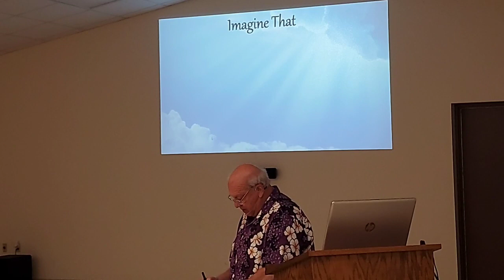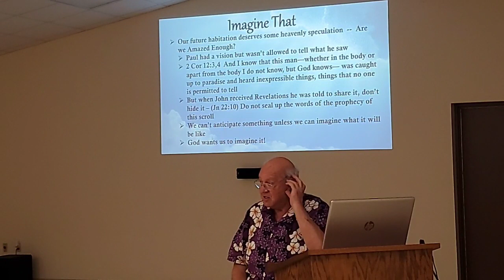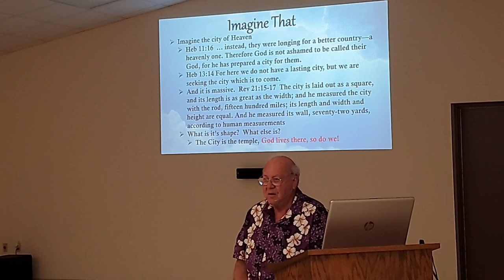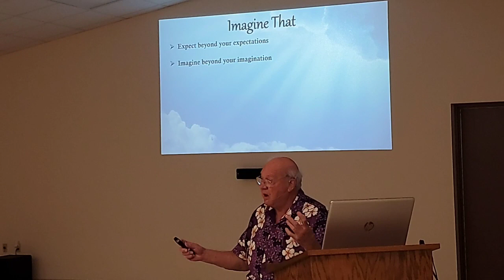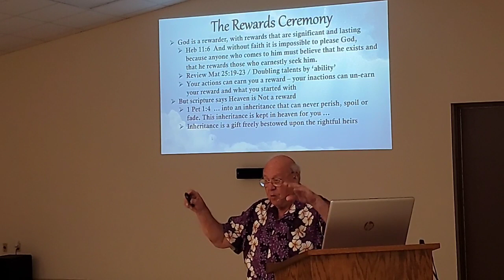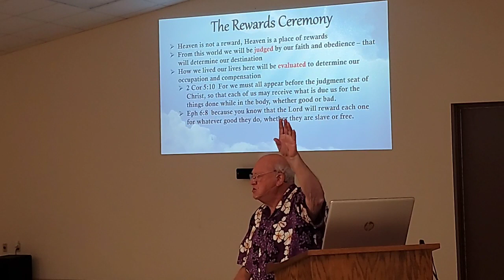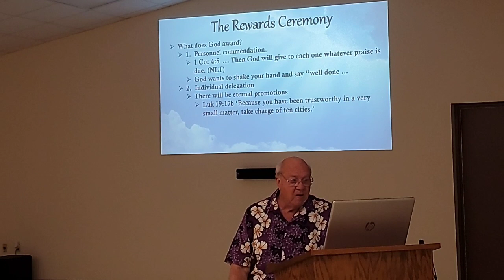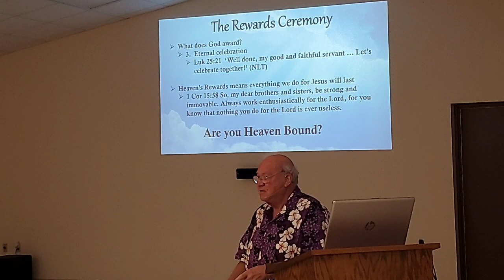Am I Heaven Bound? 06/05/2022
Am I Heaven Bound by Scott Rathkamp